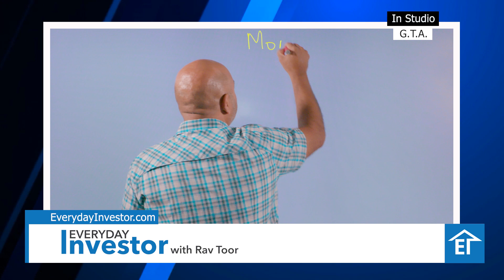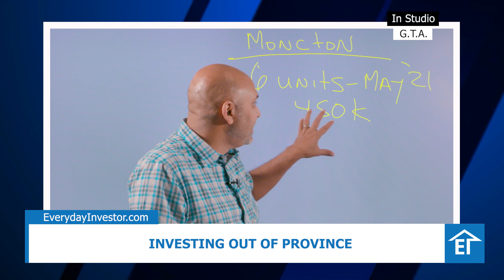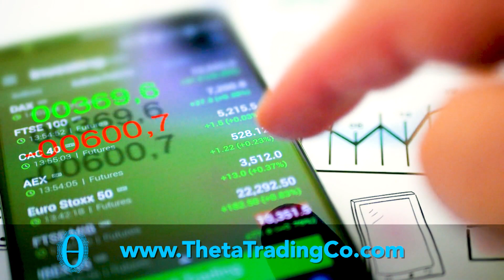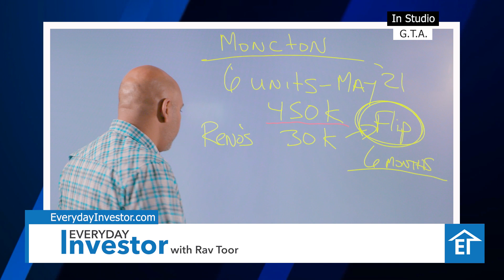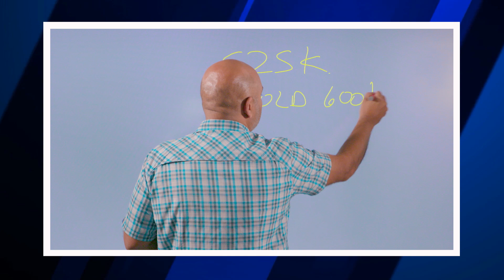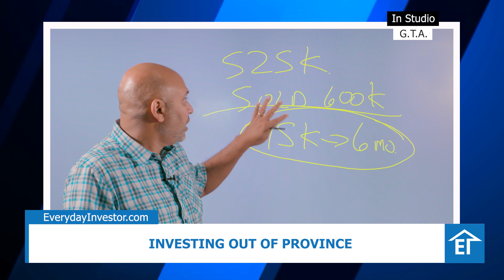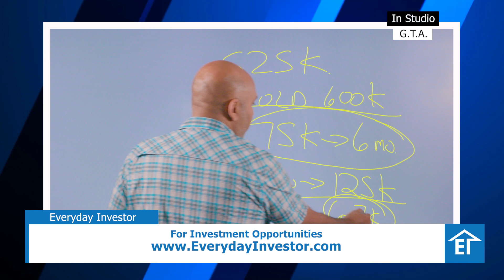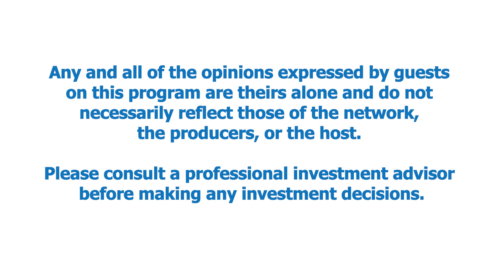70k profits in 6 months without using any of your own money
Francois and Jennifer Lanthier are our guests this week and they are talking about investing our of province. With the case study they present in this episode, they share how they received 70k in profits within six months!

Francois and Jennifer been investing for about 6 years but very actively for the past 2 years. They have grown power teams in multiple cities across Canada and are now investing in various cities and markets.

🗣 To learn more about real estate investing, sign up for our free E-Newsletter